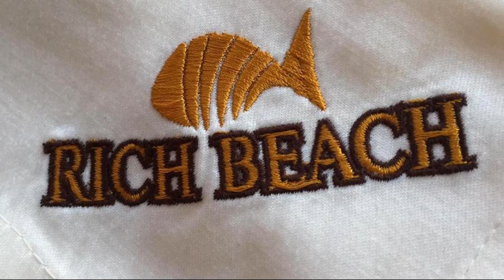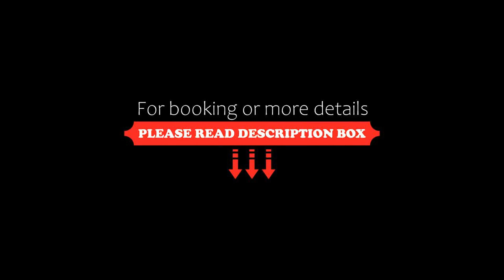Apartment Rich, Nesebar, Bulgaria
About Property:
You're eligible for a Genius discount at Apartment Rich! To save at this property, all you have to do is sign in.
Located 1 km from the UNESCO world heritage historic town of Nessebar peninsula and 6 km from Sunny Beach, Apartment Rich in the Aparthotel Rich offers an outdoor pool and an indoor pool and a private beach. Free underground parking is also available.
Featuring a balcony with sea views, ...
Property Type: Hotel
Address: Aparthotel Rich, 1000 Nesebar, Bulgaria
Searching For
1. Apartment Rich - Nesebar - Bulgaria
2. Apartment Rich - Nesebar - Bulgaria Address
3. Apartment Rich - Nesebar - Bulgaria Rooms
4. Apartment Rich - Nesebar - Bulgaria Amenities
5. Apartment Rich - Nesebar - Bulgaria Offers and Deals
Audio Credit:
Track Title: Reasons To Hope
Artist: Reed Mathis